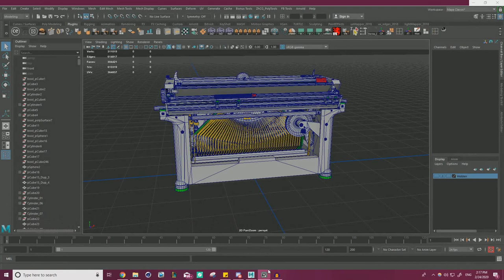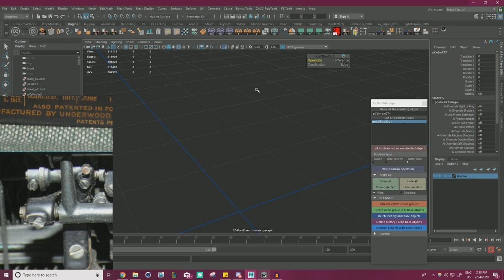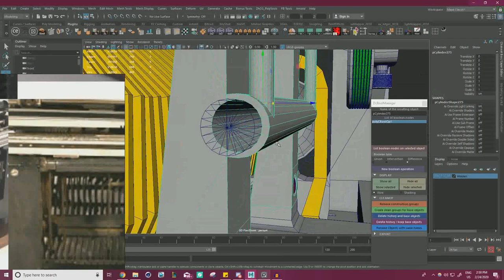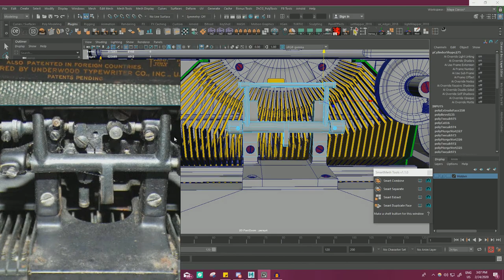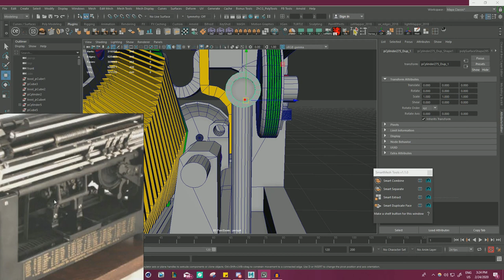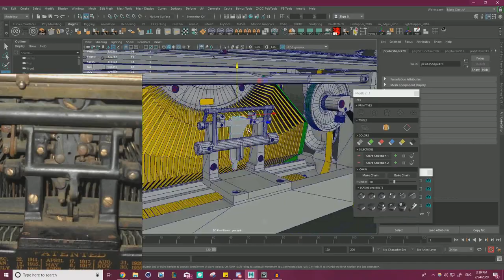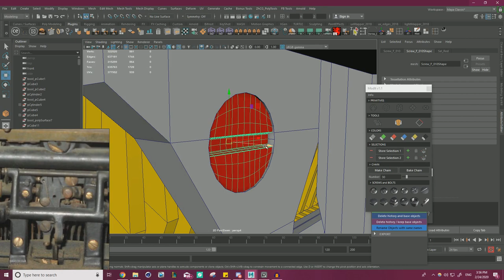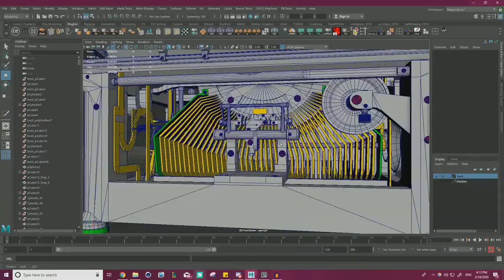Antique Typewriter. Chapter 03: Blockout 38